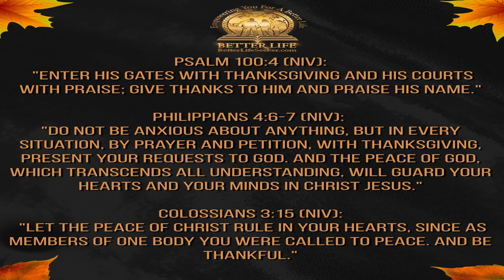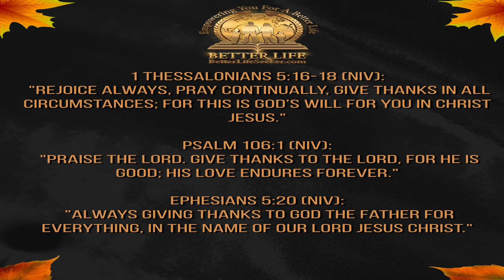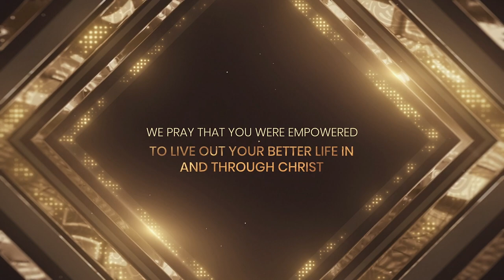I'm Thankful, Gods Gratiful! - Be More Thankful This Thanksgiving